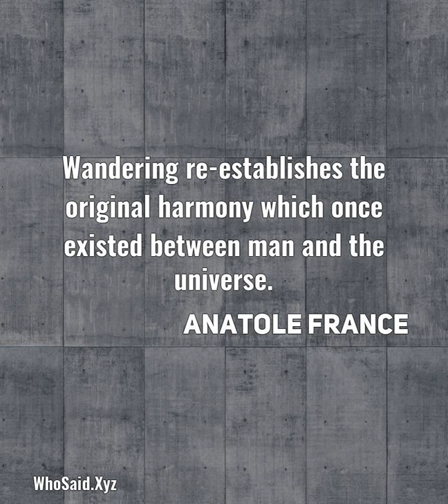Anatole France: Wandering re-establishes the original harmony which onc ......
Wandering re-establishes the original harmony which once existed between man and the universe.  A quote from, Anatole France